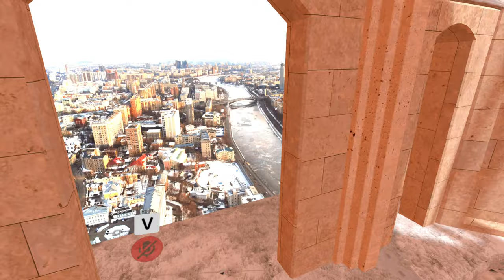VRchat Night Tram - Moscow Trip v4․6 a incredibly beautiful and detailed map to be on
game played on  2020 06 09

This is my twitch channel I regularly stream on it.

the  fhsw discord channel  i am E-3 on there :)

 I am part of the  LFG  content creator team
 please help them  in there  mission  by joining there wonderful community

(LFG mission is to connect LGBT+ individuals in safe communities across the world while
also providing much needed resources and education along with personal and
professional growth opportunities.)